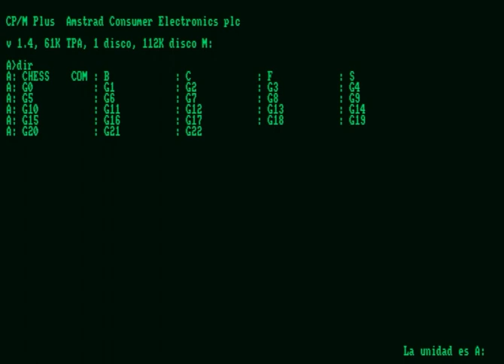Colossus Chess 4 (Amstrad PCW)